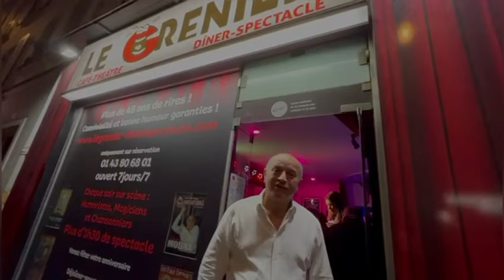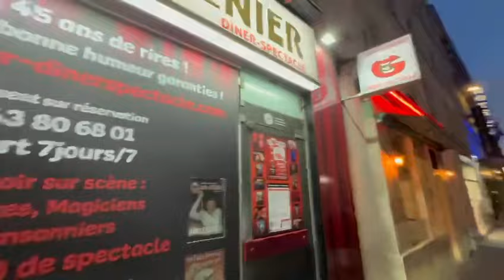La Chaine du Grenier du Rire présentation 2024